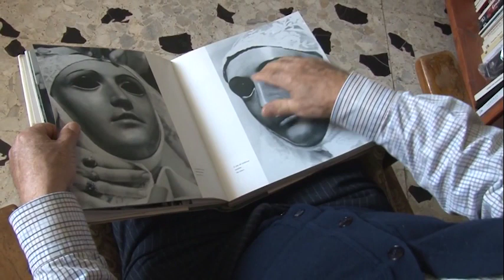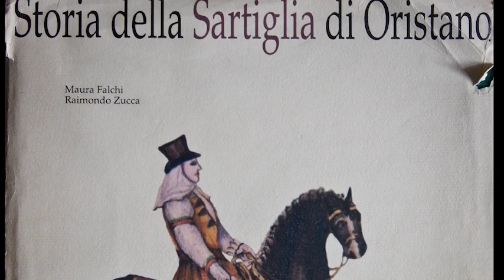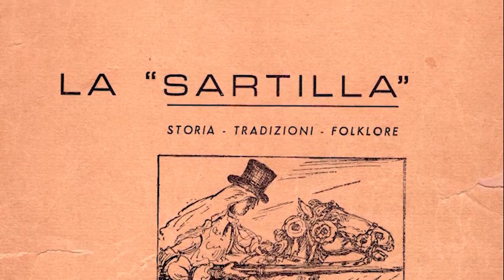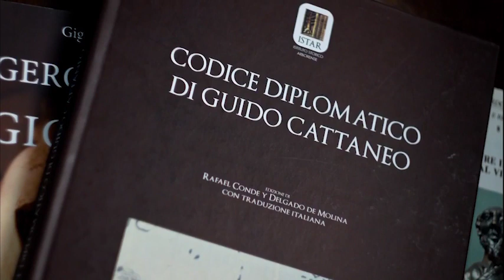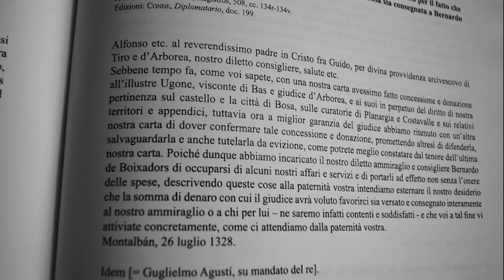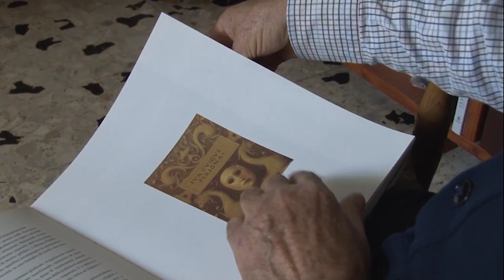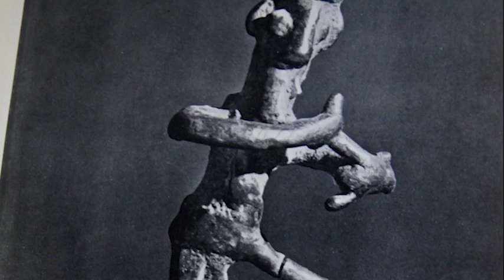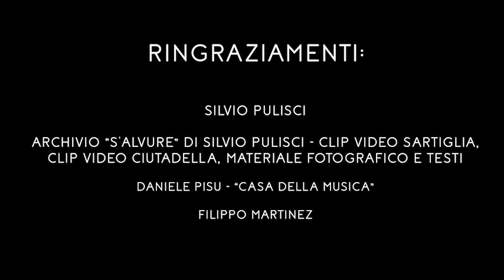Silvio Pulisci - E quindi uscimmo a riveder le stelle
E quindi uscimmo a riveder le stelle", estratto di 30 minuti dal Bollettino dell’Archivio Storico del Comune di Oristano Sorticularia n.5, a cura di Nicola Marongiu e Cinzia Carrus. L'opera completa, pubblicata in formato DVD, è articolata in 7 interviste della durata di 60 minuti ciascuna e costituisce il primo Bollettino in formato digitale dell'Archivio Storico del Comune di Oristano.

Sorticularia n.5, giugno 2017
A cura di Nicola Marongiu e Cinzia Carrus
Supplemento n. 2 al Bollettino dell’Archivio Storico del Comune di Oristano, Anno VII, n.8, giugno 2013
Direttore responsabile e scientifico:
Antonella Casula
Comitato redazionale:
Antonella Casula, Simona Deiala, Giovanni Murru, Paola Murru, Rossella Tateo, Ilaria Urgu

Progetto realizzato con il contributo di:
Comune di Oristano, Assessorato della Cultura del Comune di Oristano, Archivio Storico del Comune di Oristano, Fondazione Sa Sartiglia, Cineteca Sarda, Fondazione di Sardegna, Gruppo Tamburini e Trombettieri "Sa Sartiglia", Tipografia Ghilarzese.

L'ANIMA NELLE FONTI ORALI PER LA RICERCA

La pubblicazione di Sorticularia - supplemento al Bollettino dell'Archivio Storico del Comune di Oristano - arricchisce con il mezzo digitale, e la puntualità dell’argomento, il decennale fervore editoriale, di ricerca, conservazione e documentazione, svolto dall’Archivio municipale. L'apparato digitale restituisce una preziosa testimonianza sulla Sartiglia, manifestazione che più di ogni altra identifica la Città. Il fascino e le peculiarità delle fonti orali confermano che questo evento consacra cavallo e cavaliere.  Voci e immagini, suoni e ricordi - raccolti da Cinzia Carrus e Nicola Marongiu - inquadrano le specificità sacrali, propiziatorie, sentimentali e simboliche della giostra. E tutto ciò incarnano - amazzone eterna, cavalieri infiniti - coloro che la raccontano.
Il book allegato, oltre alla Presentazione del Sindaco di Oristano, Andrea Lutzu, e all'Introduzione scientifica di Antonella Casula, presenta immagini e biografie degli intervistati, un Alfabeto dedicato alla giostra e il sommario (in inglese). Testi di Simona Deiala, Giovanni Murru e Paola Murru.
Antonella Casula, responsabile dell'Archivio Storico del Comune di Oristano
Categoria
Istruzione